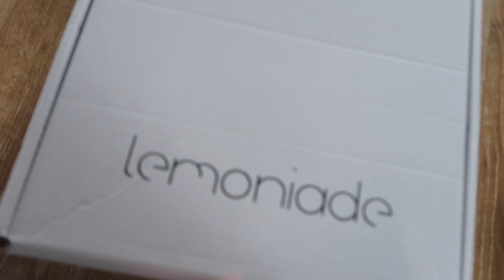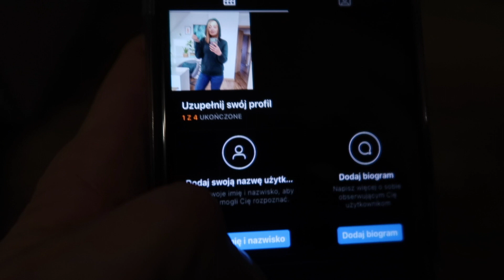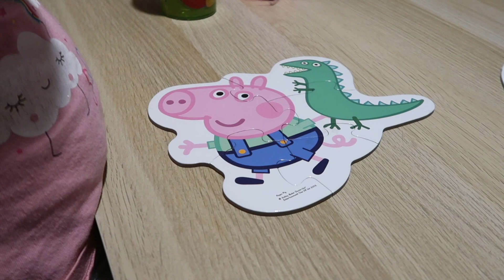JUŻ NIE MOGĘ SIĘ DOCZEKAĆ! ⭐ POCAŁUNEK DZIAŁA NA WSZYTSKO ⭐ WYRZUCAM CIUCHY ⭐ DAILY VLOG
Zapraszam Was na coś co lubicie najbardziej czyli na daily vloga! Dziś dzień domowy, choć powiem szczerze, że chętnie bym już gdzieś wyszła! Jednak jako, że tych możliwości nadal jest niewiele to postanowiłam wykorzystać ten czas na porządki w szafie. Udało mi się wyselekcjonować kilka rzeczy do dodania i na sprzedaż, a wszystko to dlatego żeby zrobić miejsce na nowe ciuchy, które też dziś w Wami przymierzę. W filmie nie zabraknie oczywiście tematów ćwiczeniowych, kosmetycznych i dziecięcych, możecie liczyć również na dawkę motywacji i pogadanek. Bawcie się dobrze!